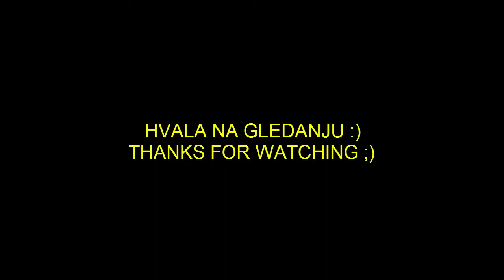Vlakovi u Osijeku,Studeni 2017//Trains in Osijek 2017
Hž Putnički vlakovi i Brzi vlakovi snimljeni u Osijeku sa kolegom Croatian trasport chanel...
Croatian Passenger trains and Fast trains recorded in Osijek with friend Croatian trasport chanel...
Recorded with Samsung Galaxy J3.